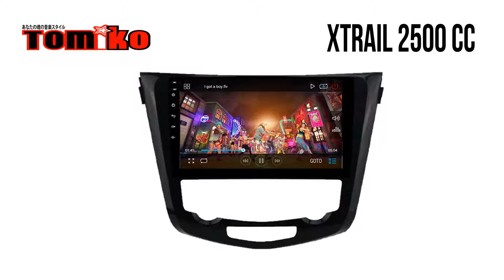Testimoni Head unit TOMIKO OEM Xtrail 2500CC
Spesifikasi :

OS : Android 6.0 Marsmalow
CPU : MT3561/3562 1.3GHz Cortex A53(the highest ARM) Octa-core
RAM : DDR3 2G - SUPPORT HARDISK 1 TERA
Flash : 32GB
Radio : ST7786
GPS : MT6625, support AGPS
Screen : Capacitive and multi-touch
TFT drive IC : Mediatek 3360
Loader : Corepine
Pick up : HITACHI 1200XH
motor drive : MABUCHI
Amplifier IC : TDA 7388
DVD decoder IC : Sune SC3590
Power supply : 4 x 45W
Bluetooth : MT6625, SUPPORT BT 4.0
WIFI : MT6625, support 2.4GHz and 5GHz, dual-channel
Video Decoder : HD 1920*1080
Video Input : rear camera, AUX
Audio Input : AUX-L, AUX-R
Video Output : Video1, Video2. Back-seat headrest supported
Audio Output : FL, FR, RL, RR and Subwoofer
Network : Support 4G(genuine worldwide 4G network system supported via direct phone SIM)
Multi media Parameters
Music Format : MP3,WMA,AAC,WAV,FLAC,APE
Video Format : MPEG-1/2/4,H264,H263,VC1,RV,RMVB,DivX,Sorenson SparK,Spark,VP8
Picture Format : JPG/BMP/JEPG/GIF/PNG
Radio Parameters Frequency Range FM76.0MHz-108.0MHz,Frequency AM: 522KHz-1620KHz
DVD Parameters
Video output range : 1.0V-1.2V(75
Compatible Disc : DVD/DIVX/MP4/MP3/CD/VCD
Amplifier Parameters
Test Voltage : 13.8V
Max output power : 4 x 80W
GPS Parameters
Operation system : Android 6.0 system
Support Map : IGO,Papago, Sygic, Waze
Main Frequency : 1.6GHz
Map Solution : 800*480
WIFI Parameters
Power Supply : Vcc_3.3V
Supported Protocol : IEEE802.11B/g/n, WLAN supported
Interface Type : USB2.0
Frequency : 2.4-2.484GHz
Modulation : OFDM/DBPSK/DQPSK/CCK
RF Power : 15dBM
SUPPORT STERING WHEEL
TV STREAMING
MIRRORLINK SUPPORT SMARTPHONE & IPHONE

Jika berminat langsung check di marketplace kami :)
Marketplace :